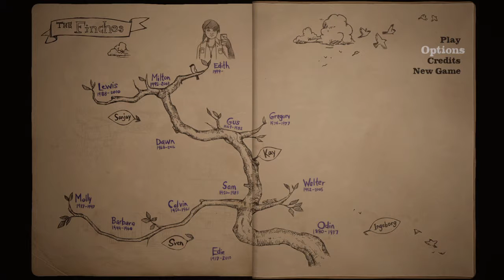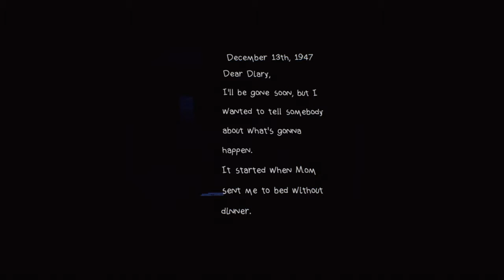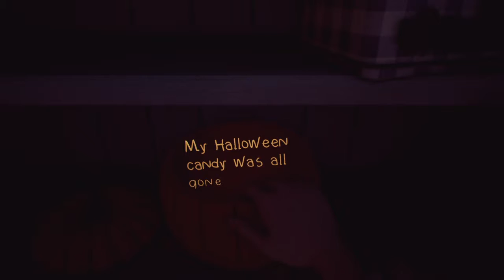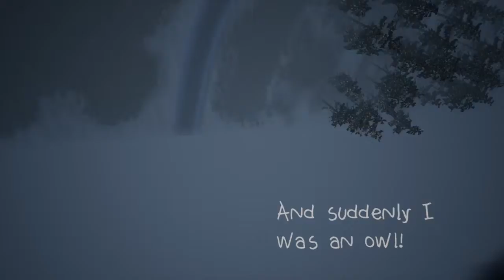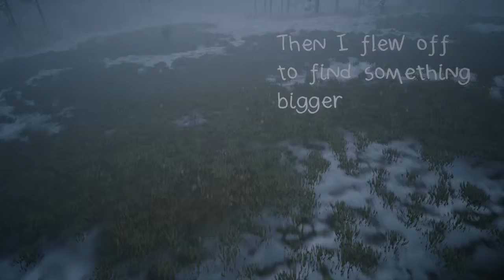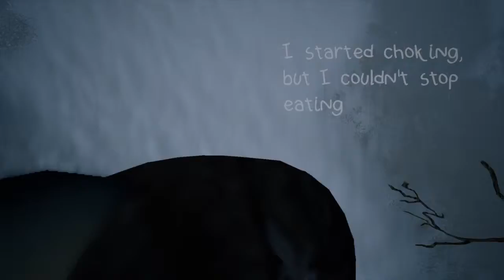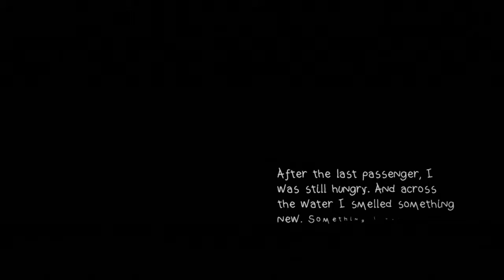What Remains of Edith Finch lets play ep 1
Lets play what remains of edith finch ep 1